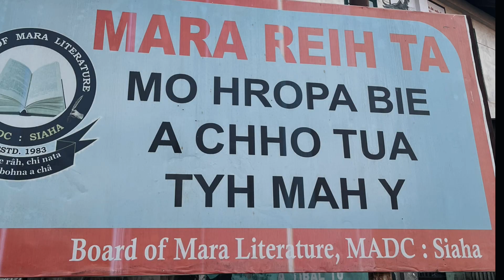David Lai-Mara Cha-Ypi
Original: L Vabeiha
photo credit: Fc.Manila & MADC (2023 Lyuva Khutla Festival)